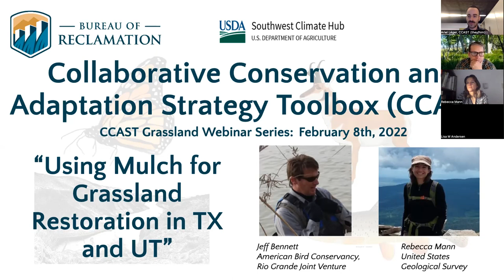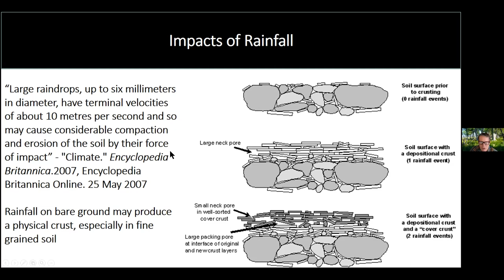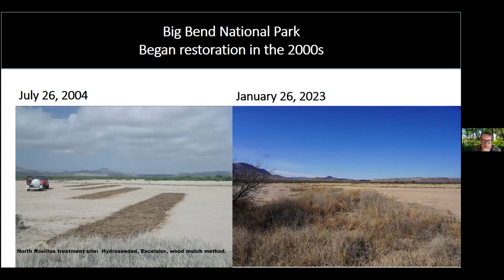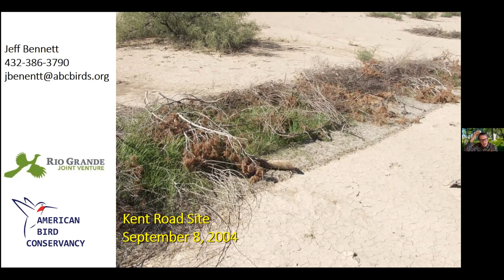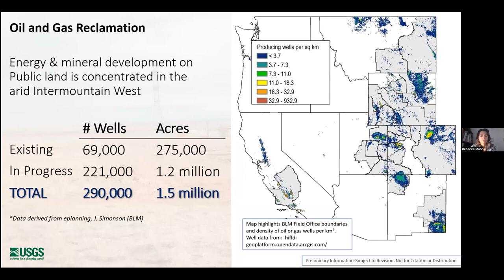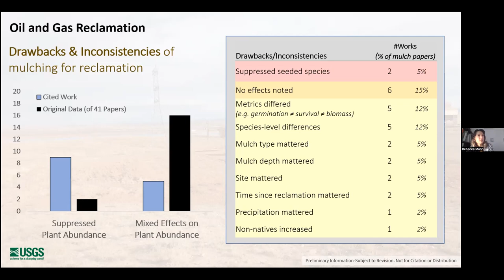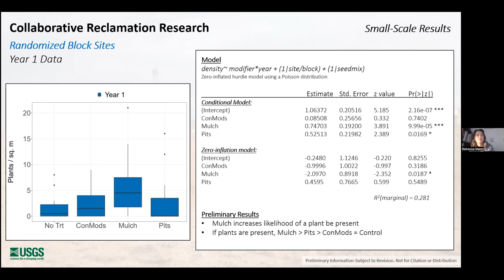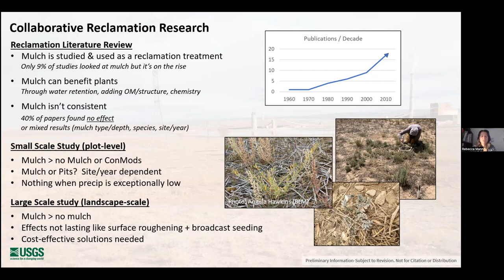Using Mulch for Grassland Restoration in Texas and Utah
Listen to Jeffery Bennett (American Bird Conservancy) and Rebecca Mann (USGS) talk about the use of mulch for grassland restoration in Texas at Big Bend National Park and in the Uinta basin of Utah.

Jeff Bennett - Big Bend National Park, Texas 00:01:15
In 2004, National Park Service staff at Big Bend National Park began experimenting with a variety of planting techniques in degraded and eroded soils. Park staff combined hydroseeding of grass with a commercial bonded fiber matrix (BFM) and a branch mulch cover. The BFM keeps seeds in place until the rainy season and branch mulch takes on the vital hydrologic role of rainfall interception, allowing for throughfall, and reducing temperature. Treatments were arranged to mimic natural banded vegetation and arranged as chevrons on surfaces with rills. Nutrient cycling rates were greater under the branch mulch, and soil microbial biomass increased within the first year. Grass production under treatments was successful with normal monsoon rain even if the rain came more than a year later.

Rebecca Mann - Unita Basin, Utah 00:19:24
Rebecca and others from U.S. Geological Survey established a network of reclamation study sites on abandoned oil and gas well pads in the Uinta Basin, UT. They test methods commonly used by industry and novel methods designed to overcome low soil moisture and low soil fertility that reduce plant restoration at these harsh sites. The team found that treatments hypothesized to increase soil moisture, such as mulching, have had the largest positive effect on plant establishment compared to all other treatments.  Rebecca will share results from this study, costs and benefits of mulching for reclamation, and discuss how this experiment network can inform future restoration efforts at a broad scale.

Discussion 00:38:50

Presented by Jeffery Bennett, American Bird Conservancy & Rio Grande Joint Venture, and Rebecca Mann, USGS